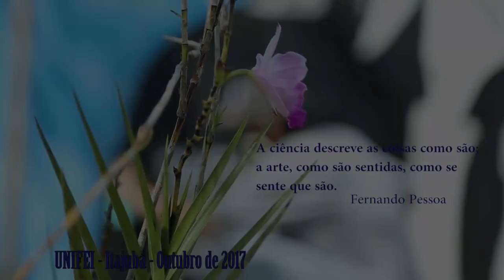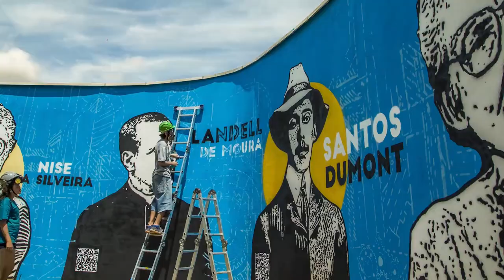Time Lapse da aplicação do Estêncil feito no muro da Unifei - 2017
Time Lapse do Estêncil aplicado no muro da entrada do Campus José Rodrigues Seabra, Itajubá-MG.

Diego Augusto, mais conhecido como Diego Dais, e Letícia Floriano foram os vencedores do concurso de arte urbana realizado pela Unifei, com o propósito de incentivar e valorizar a cultura e a arte, criando um espaço mais acolhedor dentro da universidade.
O projeto traz a imagem de 11 personalidades que marcaram a história da ciência e da tecnologia no Brasil.
Para retratar os cientistas na dimensão de 3 metros de altura, foi utilizada a técnica do estêncil, num trabalho preparatório que durou um mês.
O público pode conhecer a biografia de cada personalidade por meio de um código QR que foi pintado no próprio muro.

Realização: Professor Cléber Gonçalves